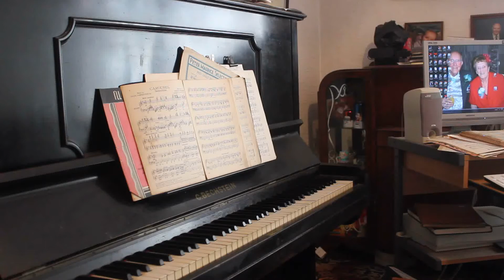DREN: June is Bustin' Out All Over/Nice 'N' Easy.